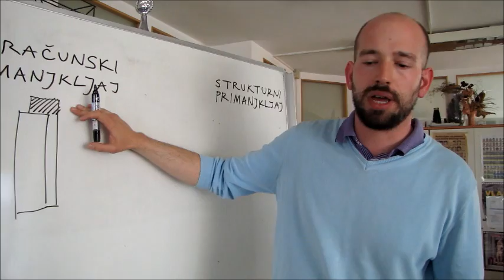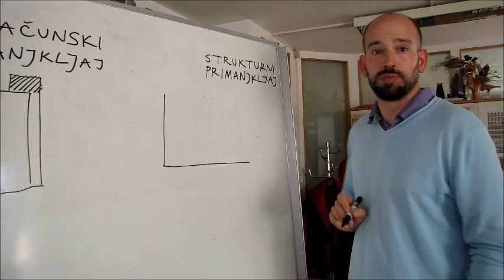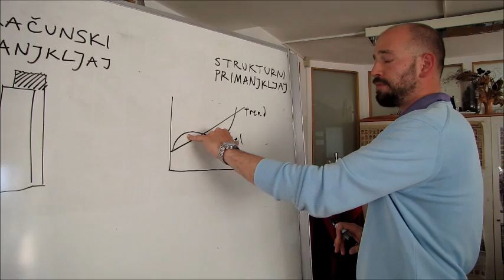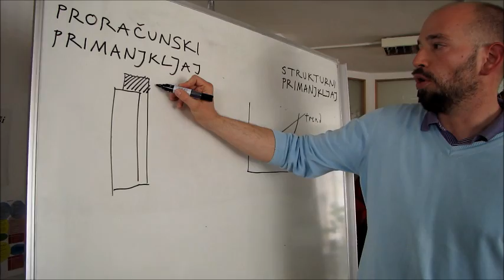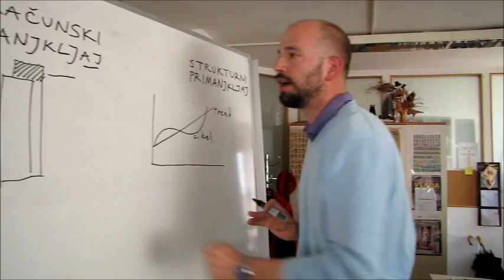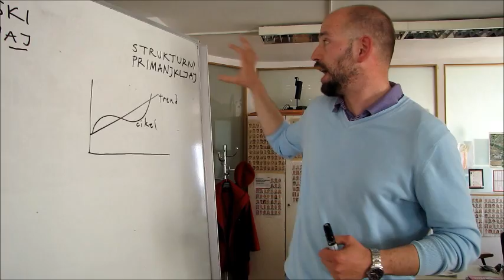Umestitev fiskalnega pravila v ustavo - komentar Jureta Stojana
Večerov gospodarski novinar Jure Stojan o primanjkljajih in fiskalnem pravilu